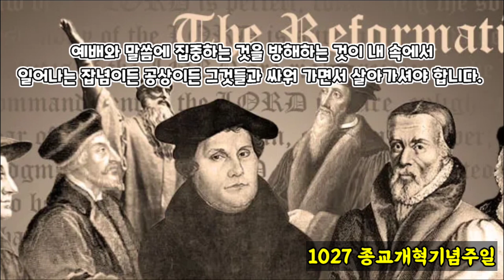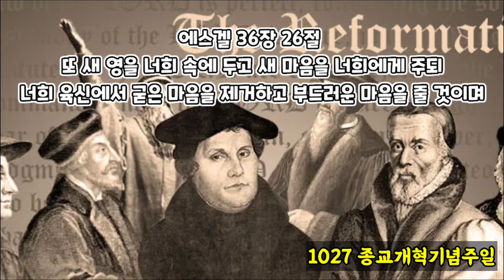1031 종교개혁기념 설교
1027연합예배 때문에 주일 공예배를 드리지 못한다면,
꼭, 종교개혁기념 주일에 대한 말씀을 묵상한 후, 집회에 참석하세요.